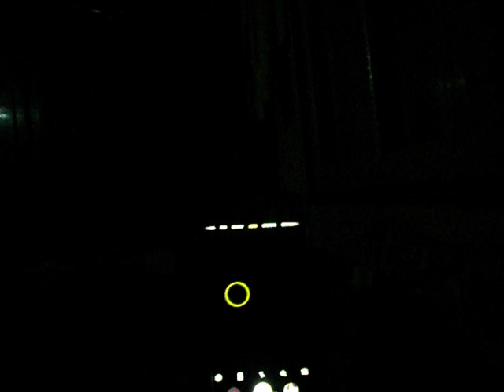تجربة حقيقية لوجود جن